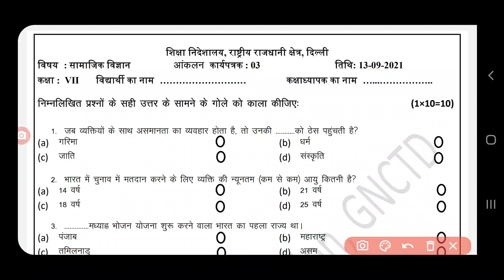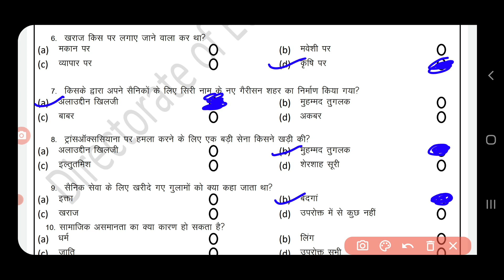class 7 social science assessment worksheet 3 (13/9/21) hindi medium/sstassessment3class7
13september  3033sstassessmentworksheet3
sstassessmentworksheet 3 class7 13september3031
Class 7to7 sstassessmentworksheet 3 13september  3031
Class 7to7 sstassessmentworksheet3  13september  3031
sstassessmentworksheet 3
sstassessmentworksheet3 class 7to7
sstassessmentworksheet3 class7
Class 7to7 sstassessmentworksheet3
Class7 workshet3
sstassessmentworksheet 3 class7
3 sstassessmentworksheet class7
Sstassessmentworksheet 3 class
Sstassessmentworksheet 3 class 7to7
Doe sstassessmentworksheet3 class 7to7
Doe sstassessmentworksheet3 class7
sstassessmentworksheet3 class 7to7
sstassessmentworksheet 3
sstassessmentworksheet3 class7
sstassessmentworksheet3
sstassessmentworksheet3#sstassessmentworksheet  sstassessmentworksheet3 doe newsstassessmentworksheet3033 doesstassessmentworksheet3forclass7th fridaysstassessmentworksheet13september  class7